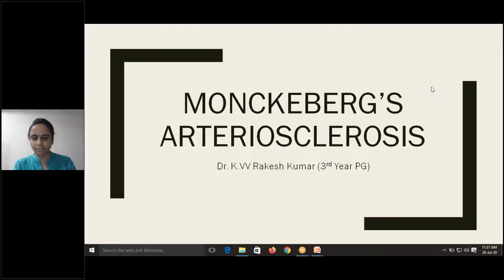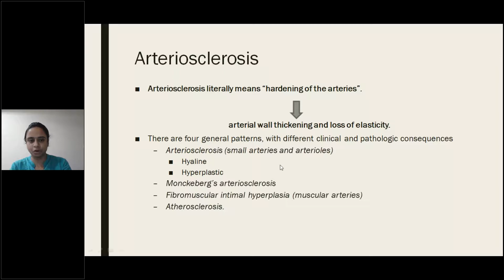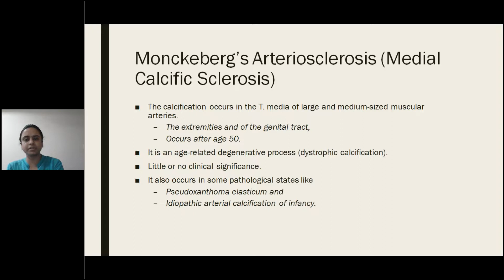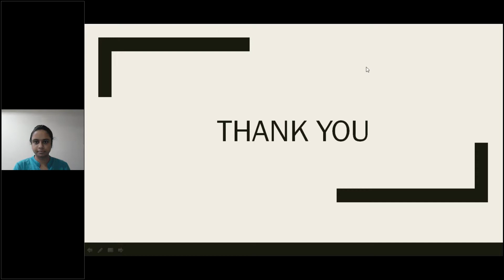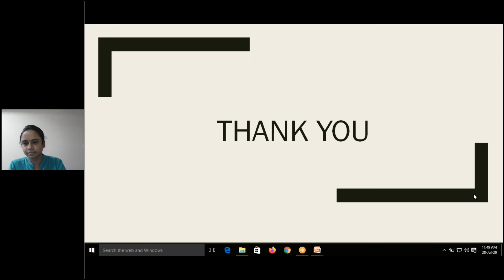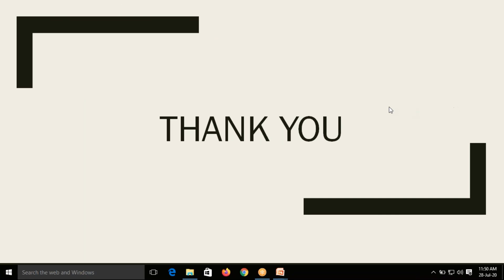A Class On MONCKEBERGS ARTERIOSCLEROSIS By Dr Sarwani Dept Of Pathology